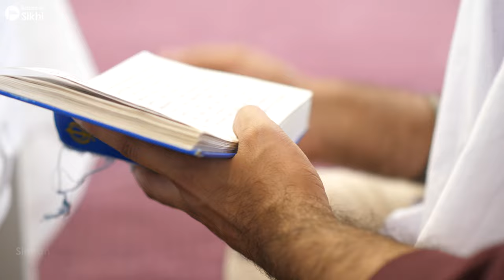Sikh Wedding Prayers Explained | Pure Intentions | Ep #2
In the 2nd episode of Sikh Wedding Prayers Explained, the first Laav is explained.

- What is a true marriage?
- What type of goals are we striving for?

We learn about the history of the first Anand Karaj that took place and the different supplications (Ardaas) made before the Guru before the Bani was revealed.

The foundation of any union should be focused on Shubh Ichha (pure intentions), which is especially relevant for Sikh weddings.

This is a 5 part series! Watch. Learn. Grow.

Sources:

- Gurbani Path Darpan - Sant Giani Gurbachan Singh Ji Khalsa Bhindranwale.

- Amir Bhandar - Sant Kirpal Singh

- Gurbani Arth Bhandar - Sant Hari Singh Ji Randhawe Wale

- Sant Singh Maskeen Ji Katha (contemporaneously documented by Sevadaars)